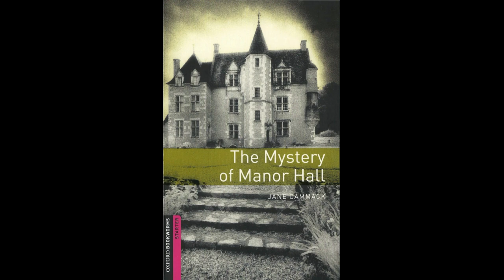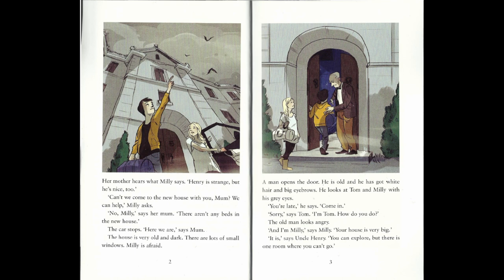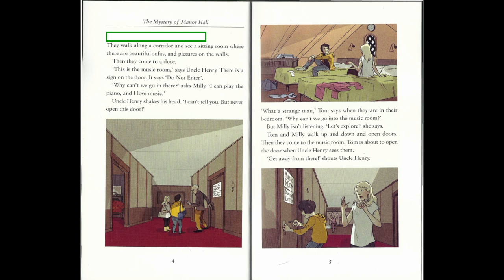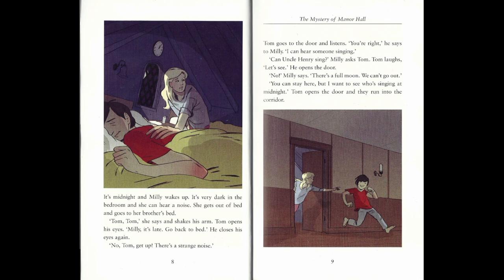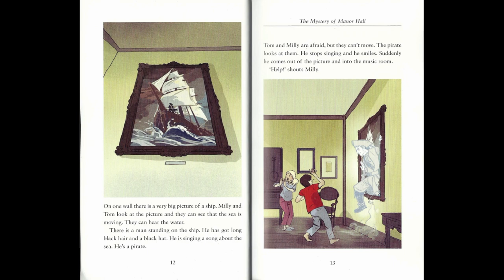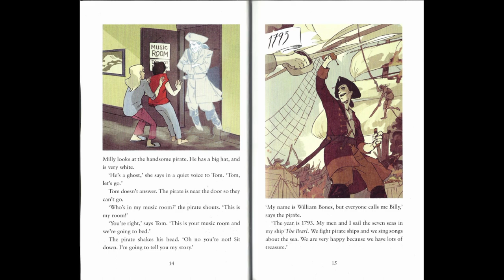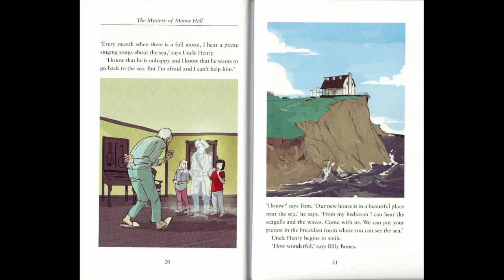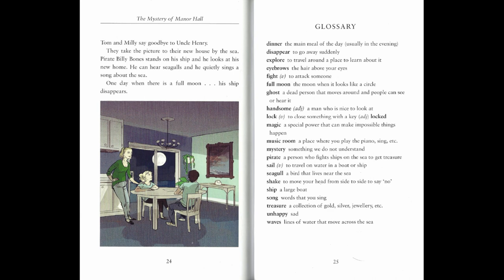THE MYSTERY OF MANOR HALL by Jane Cammack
This is a story which happened to two teenagers who had to stay with their uncle in a big and dark Manor Hall for a few days. Who is singing songs at night? Why is the music room always locked? Listen to it or read along! English level - starter.